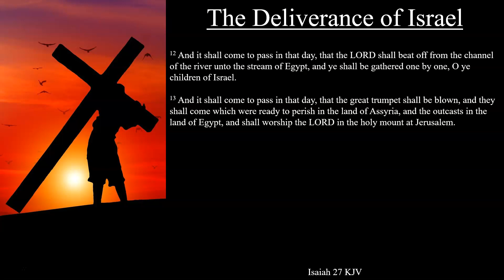Isaiah 27 KJV | The Deliverance of Israel